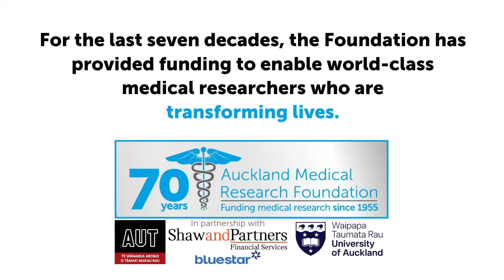Curious to know how milk can help repair a damaged heart? | AMRF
Are you curious to know how milk can help repair a damaged heart … or protect you from radiation side-effects during treatments for cancer?

Would you like to know how bioelectrical circuits drive heartbeats, and how they can short out, leading to deadly arrhythmias?

Want to know how nano capsules isolated from milk are an ideal drug delivery mechanism for a range of diseases?

Are you curious to know more?

For this story, and more, register today for this free live event, to be held at 6pm on Monday October 13.

This event is organised by the Auckland Medical Research Foundation, marking 70 years of funding medical research; partnering with Shaw and Partners, Auckland University of Technology and the University of Auckland.

For the last seven decades, the Foundation has provided funding to enable world-class medical researchers who are transforming lives.

Pre-eminent researchers such as Professor Robert Gourdie, who returns to New Zealand to share the results of his world-leading research into understanding how heart cells communicate, and how that deep knowledge can lead to innovative treatments.

Professor Gourdie and Professor Donna Rose Addis are speaking at the last of this year’s public 70th Anniversary events hosted by the Auckland Medical Research Foundation.

Join us to hear from these two distinguished speakers at this free live event, at 6pm on Monday October 13.